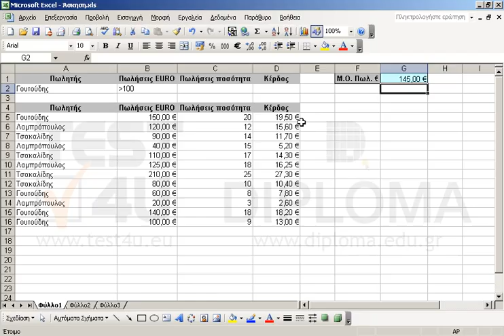Χρησιμοποιώντας την κατάλληλη συνάρτηση, εμφανίστε στο κελί G1 τον μέσο όρο των πωλήσεων σε EURO...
Χρησιμοποιώντας την κατάλληλη συνάρτηση, εμφανίστε στο κελί G1 τον μέσο όρο των πωλήσεων σε EURO του πωλητή Γουτούδη, σε πωλήσεις άνω των 100 €